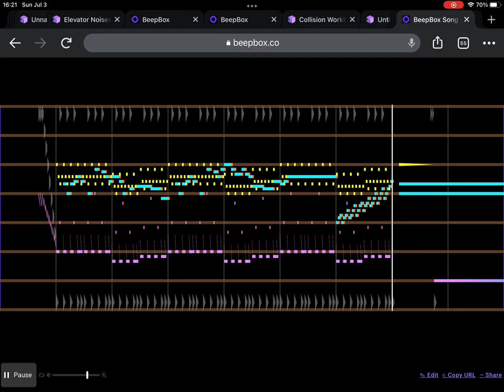Sonic: Crystal Dilemma - Title Screen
CONCEPT SONIC FANGAME SOUNDTRACK WOOOOOO (dw, still haven't forgotten Tecka lmfao)

For this game concept, I figured that it could be a CD-esque game (hence the acronym), with Robotnik testing a large-scale simulation space to see what he could do if he harnessed Little Planet's time-fluidity for his own goals. Sonic and friends find this (admittedly not very) secret base, only to become trapped in the simulation! The only way they can escape is to make their way to Signal Spire, the Doctor's base of operations in this hyperspace and the only other point where it intersects with reality, and knock out whatever otherworldly power source is keeping it charged this time. Fortunately, the Egghead decided to adopt a more realistic scenario plotting—none of that instant world domination stuff, y'know?

Time periods wouldn't be referred to as Present, Past, Good/Bad Futures here, but rather as the Normal, Ancient, and Paradise/Dysopian Eras.